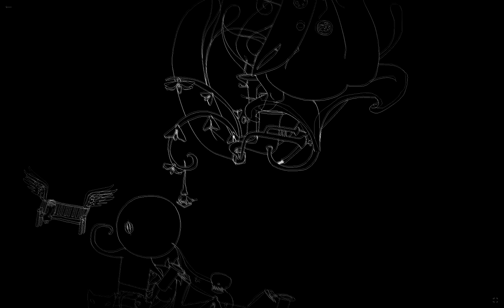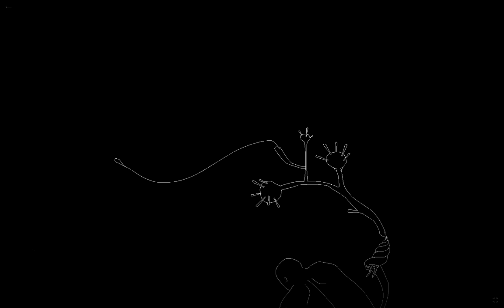Ana Somnia - "Dream 1703017"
Watch in HD fullscreen with the lights off and volume up..